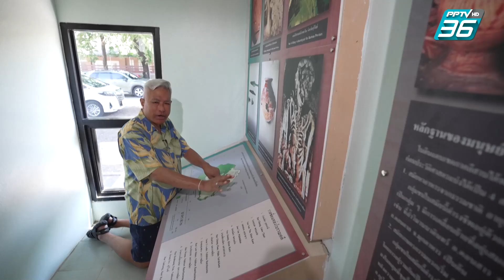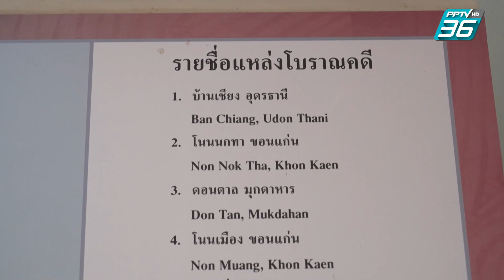พิพิธภัณฑ์บ้านปราสาท จ.นครราชสีมา | เปิดตำนานกับเผ่าทอง ทองเจือ | EP.254 (1/4)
รายการเปิดตำนานกับเผ่าทองสัปดาห์นี้ พาชมเรื่องราวในสมัยยุคก่อนประวัติศาสตร์ ที่ พิพิธภัณฑ์บ้านปราสาท  จังหวัด นครราชสีมา พาชมการจำลองหลุมขุดค้นทางโบราณคดี,ตัวอย่างหลุมขุดค้นโครงกระดูก,ภาชนะทรงปากแตร และ ขั้นตอนต่างๆในการทำเกลือสินเธาว์ในสมัยโบราณ